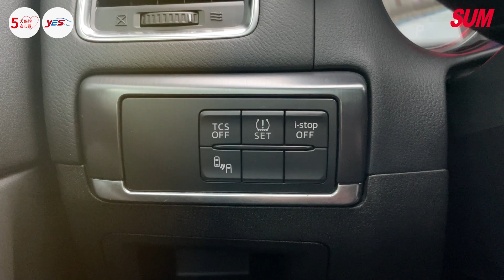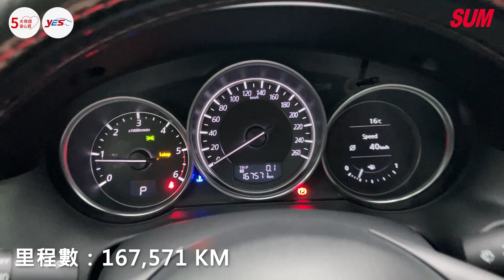【SUM中古車】MAZDA CX-5 2016 小改款 音速銀 里程保證 原鈑件 導航 四輪23年剛保養完 基隆市 快立汽車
車商資訊：SUM快立汽車
聯絡人：王先生
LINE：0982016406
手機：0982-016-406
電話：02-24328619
車輛資訊：MAZDA CX-5 2016
車輛售價：35.8萬
車商地址：基隆市安樂區基金一路119之10號